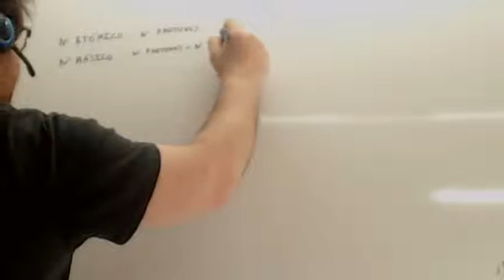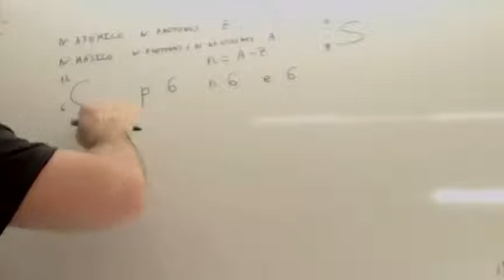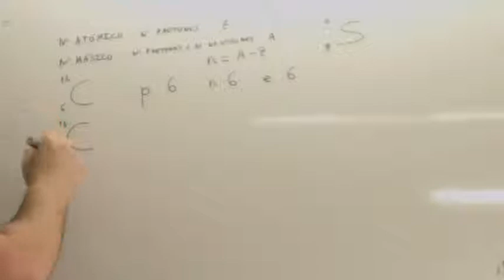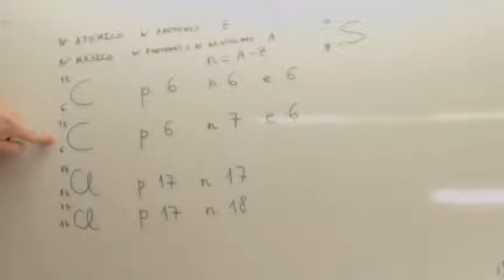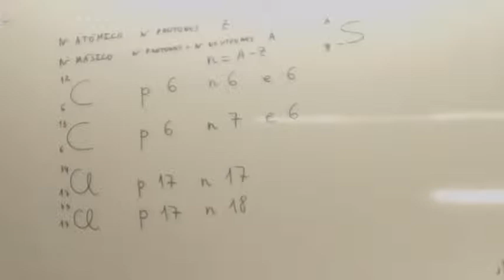Fisica nuclear 01 Usero